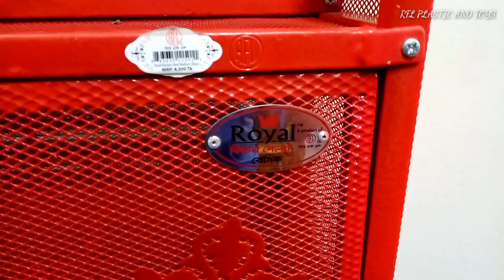আরএফএল রয়েল কিচেন সেল্ফ এর দাম |RFL PLASTIC AND TOYS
আরএফএল কিচেন রেক কিনুন

আমার নতুন ইউটিউব চ্যানেলের লিংক,,,

কিচেন রেক কিনুন

রেক কিনুন সস্তায় আরএফএল

নতুন কিচেন রেক কিনুন

RFL PLASTIC KITCHEN SELF PRICE

RFL PLASTIC KITCHEN RACK REVIEW BANGLADESH

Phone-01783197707